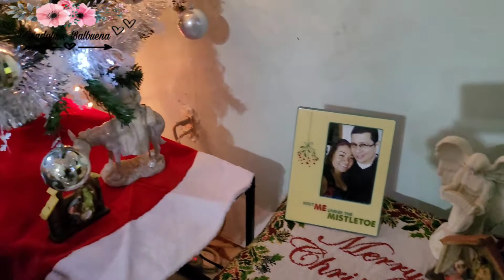PONIENDO EL ARBOL NAVIDEÑO 🥰🥰🥰 NAVIDAD 2020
Hola familia hermosa de you tube Aqui les comparto la decoracion del arbol NAVIDEÑO y un poco de mi altar sencillo pero con mucho amor y gracias a Dios por mi familia 💖